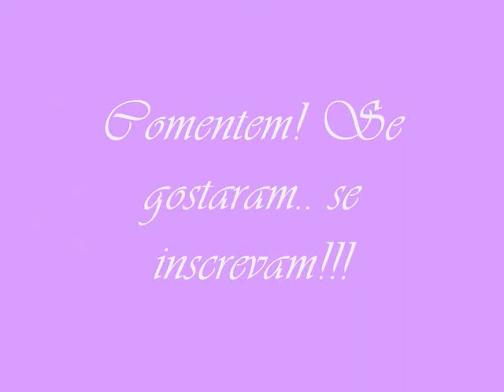Tutorial Makeup Festa Lilás - Roxo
Vou começar a postar vídeos com makeup para festa: debutante, casamento, formatura...
Espero que gostem! Se tiverem sugestões... me manda que eu faço!!!
Bjooooos!!!

Material: Panstick Catharine Hill 01 e 1
Pó Compacto Natura Diversa 42
Sombra Cremosa Victorias Secret Purple
Paleta 88 cores Shimmer Coastal Scents
Lápis de Olhos Natura Kajal
Máscara de Cílios Mary Kay Signature Preta
Paleta 10 Blushes Coastal Scente
Batom Avon Extra Volume 8 mauve
Gloss Victoria´s Secret